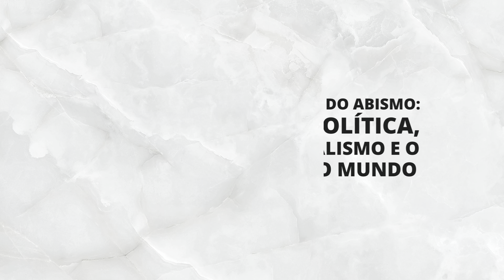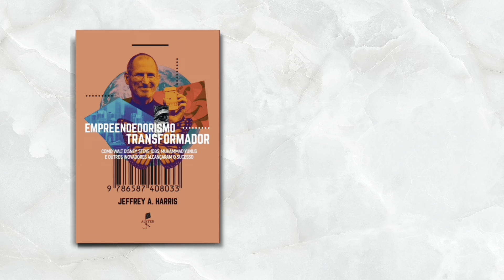AVlSO: NUNCA LEVE ESSE APARELHO PARA SUA CASA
Dicas livros Daniel Lopez:
1- Manual de Sobrevivência do Conservador no século XXI - Daniel Lopez